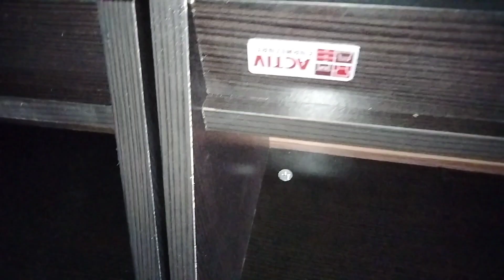PROSES MERAKIT KITCHEN SET ACTIV FURNITURE